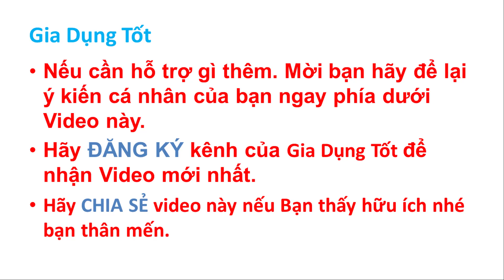Vì Sao Cụ Bà 103 Tuổi Vẫn Sống Khỏe Tự Làm Việc Nhà - Sức Khỏe Tốt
Vì Sao Cụ Bà 103 Tuổi Vẫn Sống Khỏe Tự Làm Việc Nhà - Sức Khỏe Tốt. Cụ bà đã sống 103 tuổi chia sẻ bí quyết sống trường thọ cùng con cháu rất đơn giản.
Chào mừng bạn đến với kênh Sức Khỏe Tốt - Gia Dụng Tốt - nơi bạn có thể tìm thấy sự thấu hiểu về sức khỏe và hạnh phúc. Chúng tôi tự hào là ngôi nhà trực tuyến dành riêng cho những ai quan tâm đến cuộc sống khỏe mạnh và bền vững. Tại đây, bạn sẽ tìm thấy cách sống khỏe hơn, sống lâu hơn mà không cần dùng thuốc. Từ bài tập đến mẹo tự nhiên giúp nâng cao sức khỏe và thậm chí chữa bệnh. Đừng bỏ lỡ cơ hội học hỏi những phương pháp dưỡng sinh tại nhà từ các chuyên gia hàng đầu.
Hãy cùng Gia Dụng Tốt hướng đến một cuộc sống khỏe mạnh, an lành và hạnh phúc hơn. Hãy cùng chia sẻ và lan tỏa thông điệp về sức khỏe và niềm vui đến với mọi người xung quanh bạn.
Chúc bạn nhiều sức khỏe và may mắn trong cuộc sống.